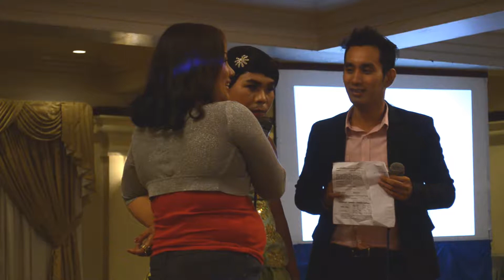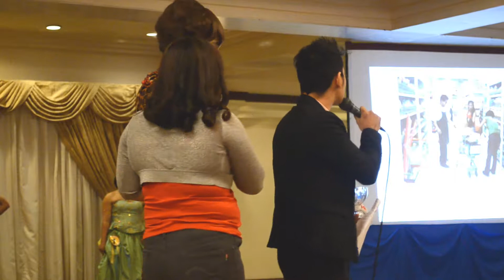RSC-GT MASH UP PARTY Miss HunkyBabe 2013